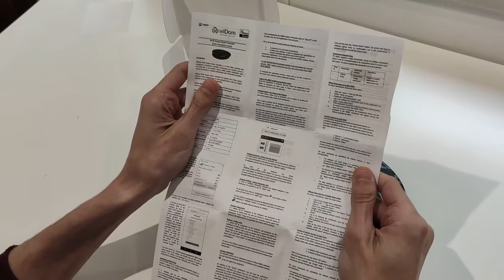Unboxing WiDom Multi Sensor Room Controller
Video del Unboxing del estupendo controlador Z-Wave Multi Sensor Room Controller de WiDom. Es Wifi y trae integrados sensores de Luminosidad, Temperatura, Humedad y Ruido